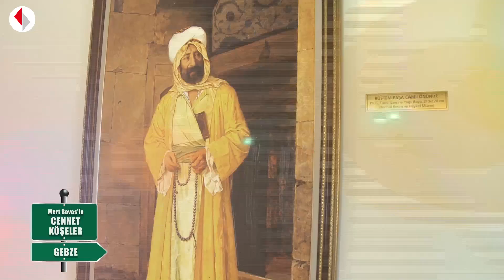Mert Savaş'la Cennet Köşeler - 77. Bölüm - Gebze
Mert Savaş ile masalsı bir yolculuk sizleri bekliyor...
Edirne’den Ardahan’a Sinop’tan Hatay’a kadar ülkemizin cennet köşelerini keşfe çıkmaya hazır mısınız?
‘Mert Savaş ile Cennet Köşeler’, yurdumuzun damakları bayram ettiren tadlarını; il il, ilçe ilçe, köy köy gezip sizlerle buluşturmaya geliyor...
Kimi zaman Anadolu’nun; yüzlerce yıllık eşsiz tatları ile tanışıp, kültürel ve doğal güzelliklerini keşfe çıkarken kimi zaman yol sohbetleriyle ninelerimizin, teyzelerimizin doyumsuz muhabbetlerine ortak olacağız...
Köy yollarında başarıdan başarıya koşan gençlerin hikâyeleri ile süt sağarak üç kuşak yetiştirmiş dedelerimizin gerçek öyküleri ‘Mert Savaş ile Cennet Köşeler’de buluşuyor.
‘Mert Savaş ile Cennet Köşeler’ hafta sonu saat 15:30’da Beyaz TV’de...

Zengin bir tarihsel birikime, sanayi ve tarım üretimi ile güçlü bir ekonomik yapıya sahip olan Gebze'nin çok hızlı bir büyüme potansiyeli vardır.

Kocaeli'nin ilçelerinden biri olan Gebze hem Marmara Bölgesi'nin hem de ülkemizin en gelişmiş ve büyük sanayi bölgelerinden biridir. Gebze, Marmara Bölgesi'nin ikinci büyük ilçesidir. İzmit'e 49 km, İstanbul'a ise 45 km uzaklıkta yer almaktadır.
Gebze geziniz sırasında görmenizi önerdiğimiz yerler şöyle:

Çoban Mustafa Paşa Camii ve Külliyesi: Mısır Valisi Mustafa Paşa tarafından 1510 yılında yaptırılmıştır. Gebze'ye hakim bir tepede yer alan caminin külliyesi medrese, han, hamam, kervansaray, şadırvan, kütüphane, tekke ve türbeden oluşmaktadır.

Sultan Orhan Camii: Osmanlı mimarisinin ilk örneklerinden biri olan cami 1331 yılında inşa edilmiştir. Osmanlı'nın ilk sultanlarından Orhan Bey tarafından yaptırılan cami Gebze'nin en önemli tarihi yapılarından biridir.

Osman Hamdi Bey Evi ve Müzesi: 1884 yılında Türk müzeciliğinin kurucusu sayılan ressam Osman Hamdi Bey'in yaptırdığı yalı Eskihisar'da yer almaktadır. Osman Hamdi Bey Evi ve Müzesi günümüzde yalı müze olarak ziyarete açıktır.

Eskihisar Kalesi: Bizans döneminde kıyı şeridini korumak ve savunmak amacıyla yaptırılan Eskihisar Kalesi günümüzde halen orijinal haliyle ayaktadır.

Darıca Kalesi: Bizans dönemi eserlerinden biri olan Darıca Kalesi bölgenin önemli turistik alanlarından biridir.

Anibal'ın Mezarı: Gebze'nin güneydoğusunda yer alan anıt mezar Kartacalı komutan Anibal'a aittir. 24 ton ağırlığındaki taş lahit, mermer kitabeler ve bir adet masktan oluşan anıt mezar Gebze'de görülmesi gereken yerlerdendir.

Çoban Mustafa Paşa Hamamı: 1523 yılında inşa edilen hamam Gebze'nin en büyük hamamıdır. Halk arasında Çifte Hamam ya da Çarşı Hamamı olarak da bilinen hamamın kadınlara ve erkeklere ait iki bölümü vardır. Günümüzde hamam halen kullanılmaktadır.